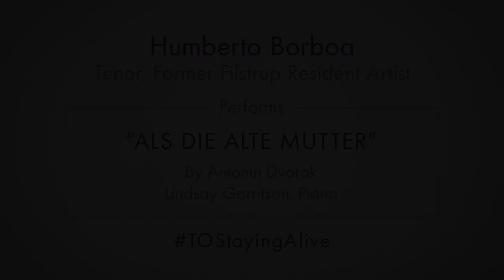Humberto Borboa sings "Als die alte Mutter" by Antonin Dvorak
Today’s Staying Alive video features tenor Humberto Borboa singing “Als die alte Mutter” by Antonin Dvorak. He is accompanied by Lindsay Garritson on the piano.

“Als die alte Mutter,” or “Songs My Mother Taught Me,” is the fourth of seven songs from Dvorak’s 1880 cycle Gypsy Songs. This song in particular has been recorded by many famous opera singers, including Anna Netrebko, Victoria de los Angeles, Shirley Verrett, Jon Vickers, Martina Arroyo, and Karita Mattila, and concert stars such as Yo-Yo Ma and Itzhak Perlman.

Borboa is a former Filstrup Resident Artist who last performed on the Tulsa Opera stage in our 2017 production of Tosca, where he sang the role of Spoletta, Scarpia’s right-hand man.